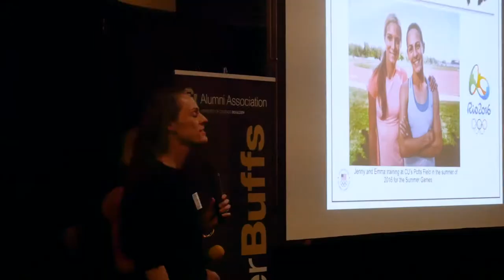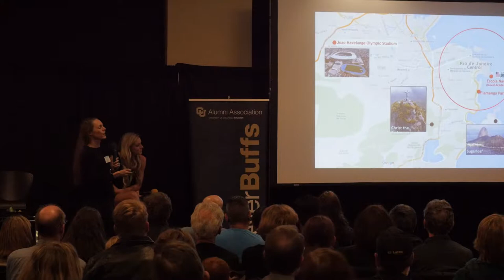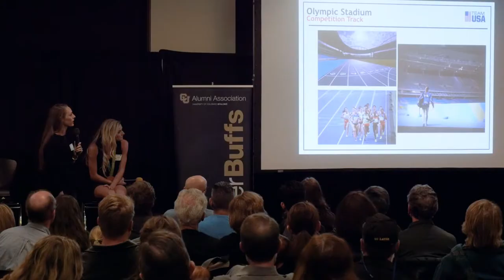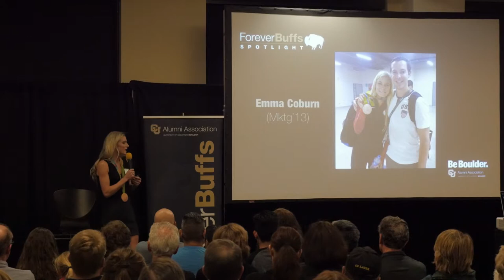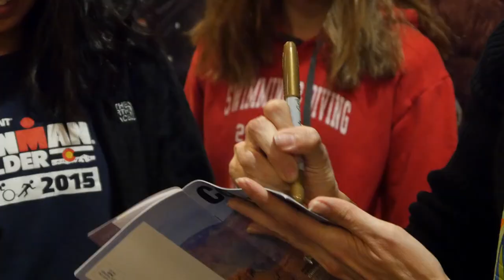Forever Buffs Spotlight Features: Olympic medalists